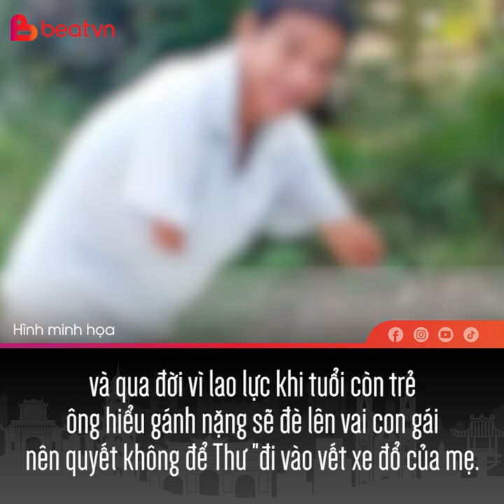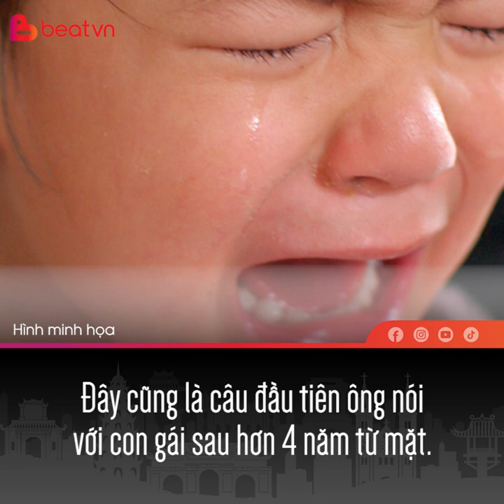Ba năm 'chinh phục' bố vợ của chàng trai không tay.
☆ BEATVN - Listen to the beat of life!
© Bản quyền thuộc về BEATVN
© Copyright by BEATVN ☞ Do not Reup